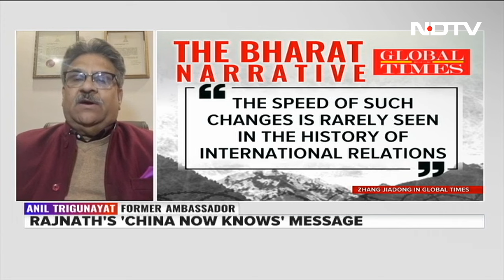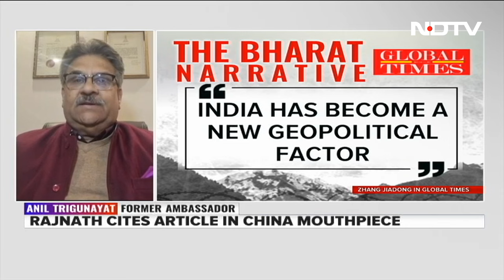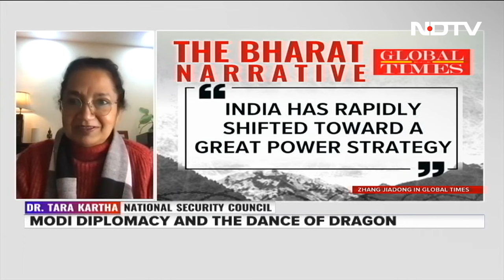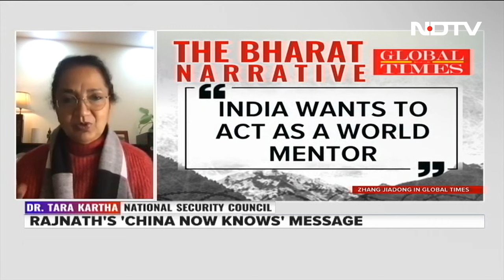Rajnath Singh In UK: "China Knows India Isn't Weak"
Defence Minister Rajnath Singh spoke about China in London. He said that there is a greater understanding now in China that India is no longer weak and we have become a powerful nation. At a time when China continues its territorial aggression across the Himalayas, is India standing up to China after the 2020 setback?